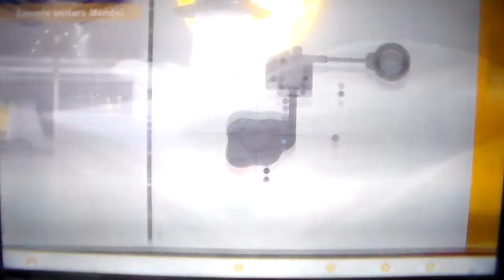Let`s Play SUPER MARIO ODYSSEY Part 73: Über Hüte und Kaskaden